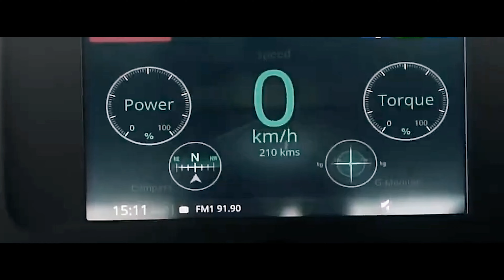Shine Aryan khatkar New haryanvi song 2024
Singer: Aryan khatkar
special thx : Nitish Malik Gourav Khatkar Abhineet khatkar